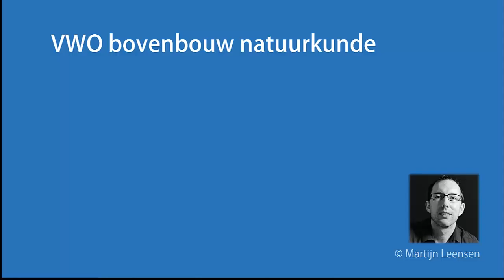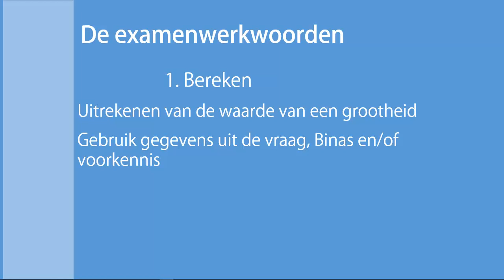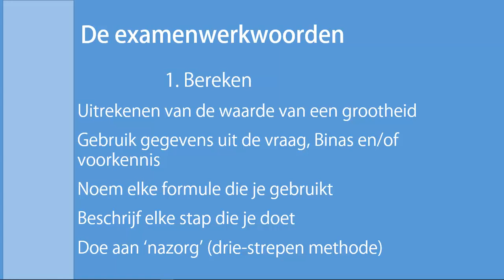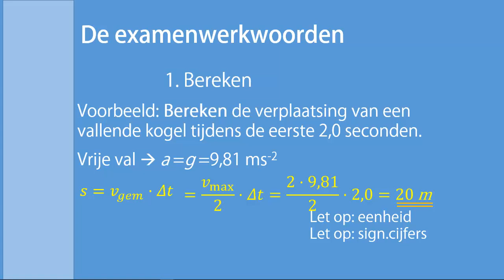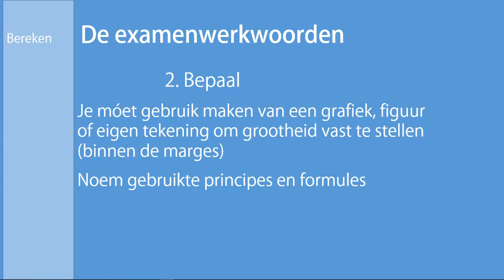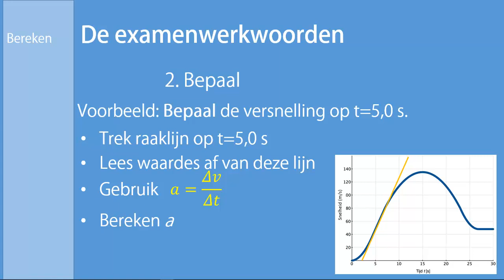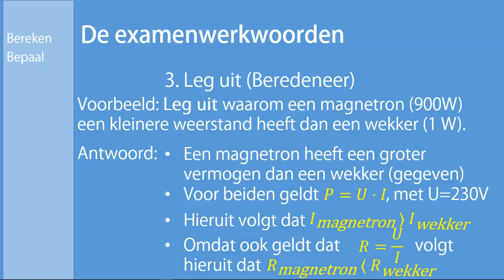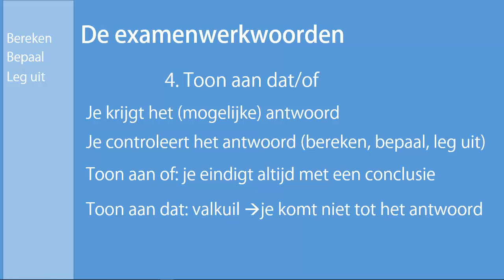Examenwerkwoorden I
De eerste stap naar je goede antwoorden!
In deze video worden de examenwerkwoorden 'bereken', 'bepaal', 'leg uit' en 'toon aan' behandeld. Dit is de eerste van een serie van twee video's over examenwerkwoorden.